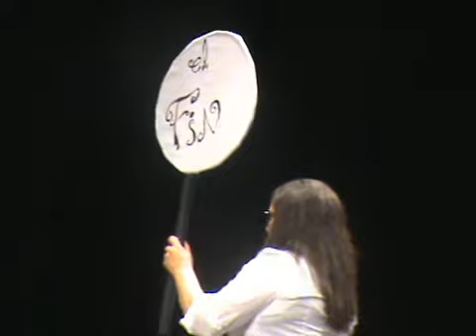Mi guerra en el bar